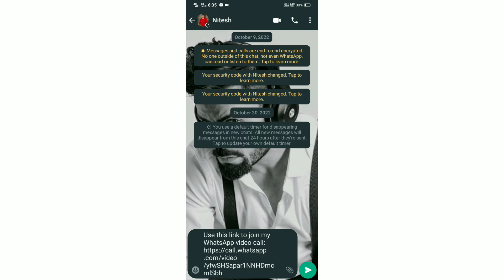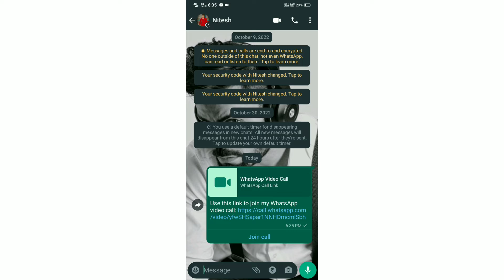What is Create call link in WhatsApp ? Create Call Link kaise Use kare ?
whatsapp par create call link kyon a raha hai,
create call link whatsapp kyu aata hai,
create call link share a link for your whatsapp call,
create call link whatsapp band kaise kare,
whatsapp business create call link,
create call link whatsapp business kaise hataye,
whatsapp call create call link,
whatsapp video call create call link,
whatsapp me video call me create call link kaise hataye,
how to delete whatsapp create call link,
how to delete whatsapp create call link in telugu,
how to delete whatsapp create call link in tamil,
whatsapp pe create call link kya hota hai kaise hataye,
what is the meaning of create call link in whatsapp,
whatsapp lo create call link in telugu,
whatsapp lo create call link delete cheyadam ela in telugu,
create call link whatsapp kaise hataya jata hai